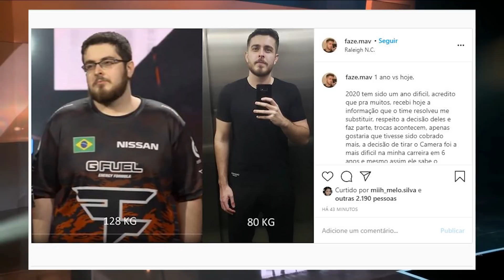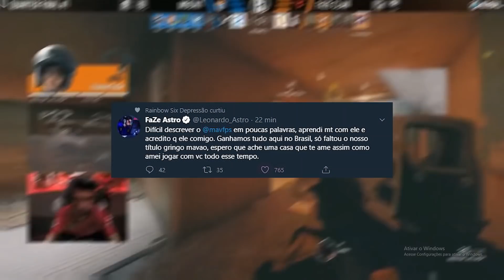DE MELHOR PLAYER BR DE 2019 AO KICK DA FAZE CLAN...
Sigam ambas redes socias Denbros e AntariTV!

Acompanhe nossas aventuras na twitch BR, criando e inovando em conteúdo de Rainbow Six Siege AO VIVO